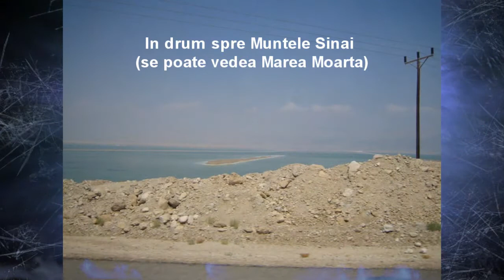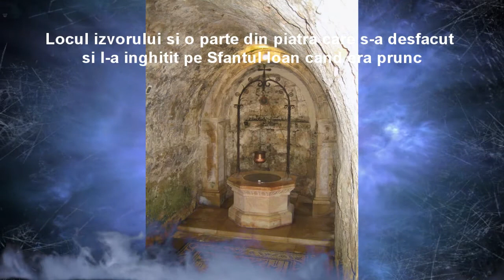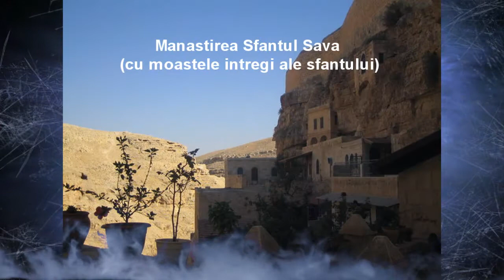Tara Sfanta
pentru a descarca filmuletul click aici pentru a descarca aceasta cantare click aici